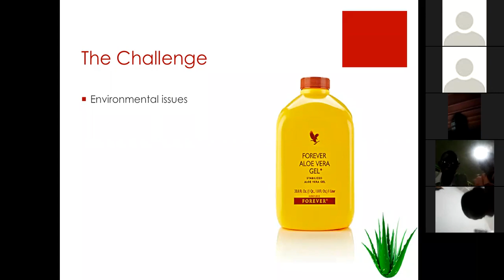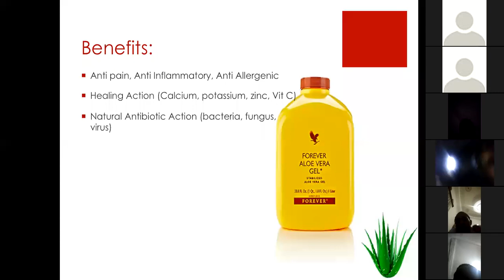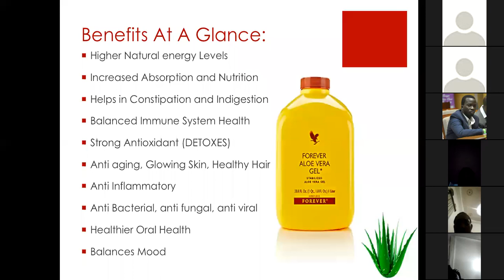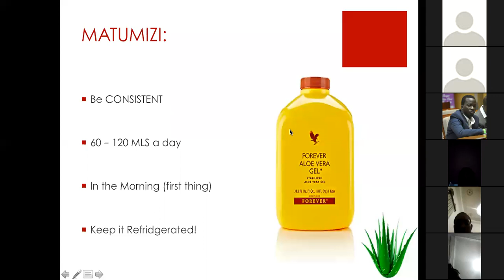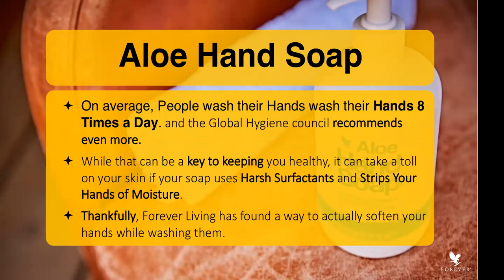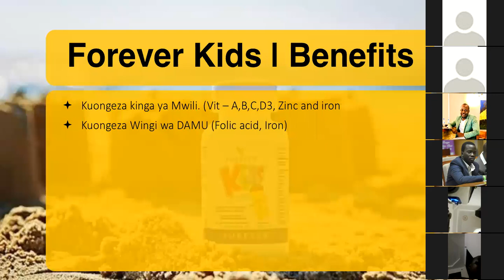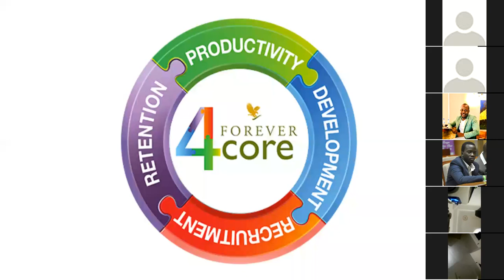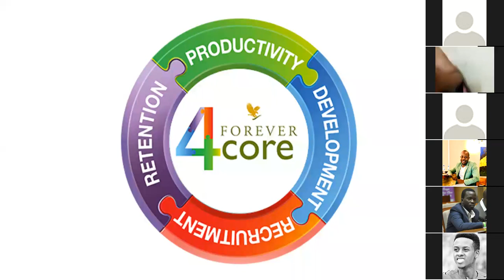Products Trainng 10th April